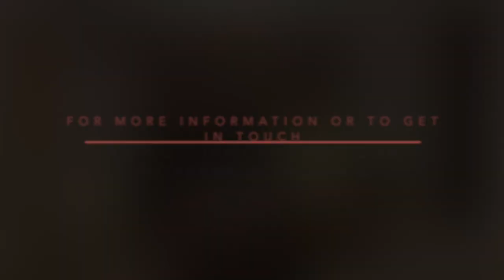How to Fix Common Problems: Getting Back Into Shape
In this video we explore how to get back into shape after a break by focusing on the most important basic movements.

Julia Morneweg is a highly sought-after London cello teacher with an exceptional track record of student success. Her past and present students have held music scholarships at many of the most prestigious independent schools including St. Paul’s Boys School, Latymer, Alleyns, Francis Holland, Channing School, Sevenoaks and Hornsby House. She has given masterclasses and run workshops at institutions such as the Royal Welsh College of Music and Drama, the RCM Summer School, Enterprise Scotland and Tanglin Trust School in Singapore.

Her own performing career has seen her perform as a soloist and chamber musician at venues including the Purcell Room, St. John’s Smith Square, St. David’s Hall Cardiff, Zurich Tonhalle, Daning Theatre Shanghai and many others. She was a member of the Erato Piano Trio for twelve years and has performed as a guest with leading UK and European orchestras. Since 2016 she is joint Artistic Director of ChamberMusicBox, a collective of outstanding British and European musicians promoting concerts around the UK.

The break to her performance schedule enforced by subsequent COVID-19 lockdowns encouraged her to make a long-planned series of videos during. As well as looking after her permanent class in London, Julia also teaches students remotely via Zoom, FaceTime and Skype. for more information about lessons.